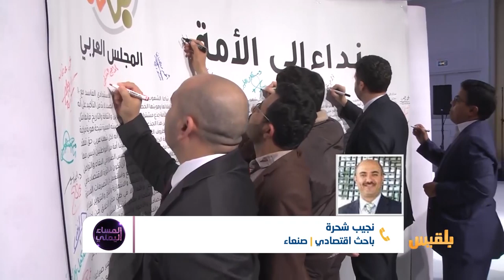المساء اليمني | تحديات الاقتصاد في بلدان الربيع العربي | تقديم: وجيه السمان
900 مليار دولار، قال البنك الدولي إنها خسائر الدول العربية التي شهدت حروبا خلال عامي ألفين وعشرة وألفين وثمانية عشر.
إذن تشبثت الأنظمة الديكتاتورية بكراسي الحكم فكلفت دولها فاتورة كبيرة، وهوت ببلدان الربيع إلى مزيد من الانهيار الاقتصادي والفشل السياسي واتساع دائرة العنف والفقر.
في اليمن على سبيل المثال انقلبت الثورات المضادة على الشرعية وأوصلت البلاد إلى مستنقعات الفوضى والاحتراب.
لتقف البلاد اليوم على حافة المجاعة الإنسانية، بحسب التقارير وتحذيرات المنظمات الأممية.
حدث كل ذلك يقول خبراء بسبب مقاومة حركة التغيير ومنع الشعوب من بناء الدولة المدنية الحديثة، دولة العدالة والمساواة والمواطنة وسيادة القانون.